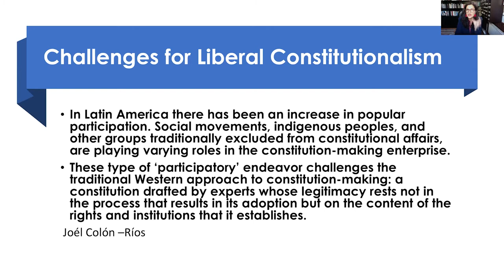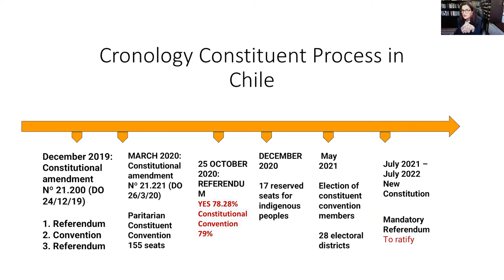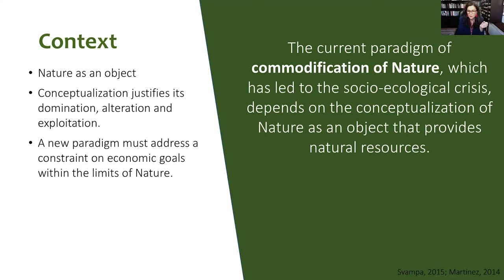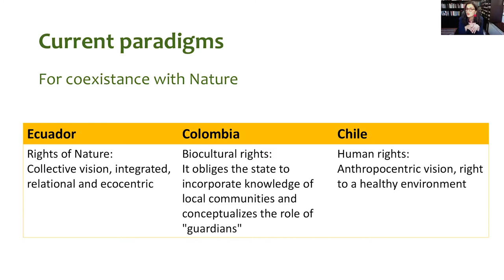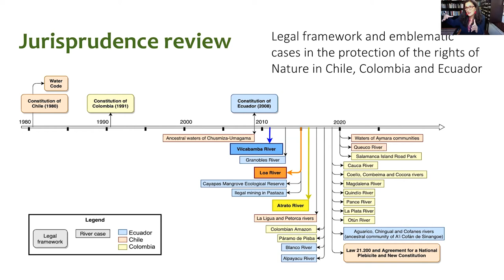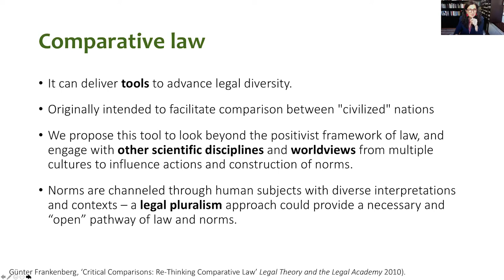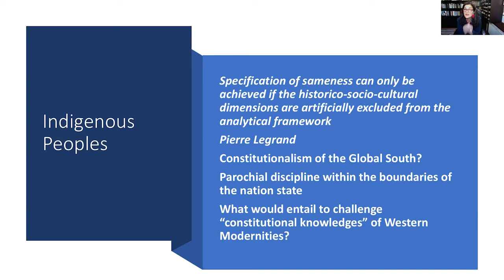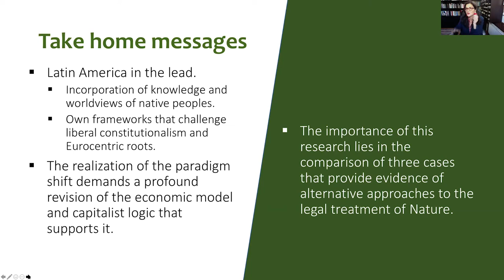Live to tell: Rights of Nature in the forthcoming Chilean Constitution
A lecture in the Decolonising Law series 2021-22 at UCL Laws

Professor Amaya Alvez Marín, Universidad de Concepción

Convenor: Alonso Gurmendi Dunkelberg

Diverse existing legal paradigms have dealt with the interaction of humans and Nature in different ways. We identify three main lenses through which current constitutional systems in Latin America have operated to resolve conflicts. We focus on rivers as emblematic elements of Nature that offer concrete possibilities to operationalize an emerging paradigm that recognizes legal personhood for Nature. The objective is to examine, from a critical interdisciplinary perspective, the existing paradigms, describe their limits and open the debate to alternative jurisdictional venues in favoring the coexistence of humans and natural systems. Through the comparative analysis of three case studies in Chile, Colombia and Ecuador, we outline the challenges and opportunities offered by an emerging legal tradition, ‘The New Latin American Constitutionalism’, and question what would effectively be different with a change of paradigm towards the recognition of Nature’s rights.

Amaya Alvez Marín is a lawyer, academic, human rights activist and defender and current representative of the Region del Biobio in the Chilean Constitutional Convention. She coordinated the Convention’s Regulations Commission that drafted the current Convention Regulation. Amaya was elected through the electoral alliance “Apruebo Dignidad”, integrated by the Frente Amplio parties and independents, in her case, the party “Revolucion Democrática”. She holds a Ph.D. in Law from the York University of Toronto, Ontario, Canadá, and is a full professor at the University of Concepcion, Chile.

She is a researcher at the Center for Water Resources for Agriculture and Mining (CHRIAM; in Spanish), part of an interdisciplinary research group in human rights and democracy of the University of Concepcion. Through her academic and scientific research work she has written a number of papers on Constitutional Law, Human Rights, Water Regulations, Indigenous People's Rights, on both, national and international academic publications.

She also works alongsie with other colleagues in a legal advocacy and human rights promotion organization called “Colectiva – Justicia en Derechos Humanos”, mainly in issues related to environmental and indigenous law.

Her work in promoting Chile’s constitutional change is more than a decade long. She has participated in different civil society initiatives in this regard: “Nueva Constitución para Chile (2013), “Puentes para una nueva constitución” (2016), “Red de Constitucionalistas” (ingoing since 2019), and the electoral campaign to initiate the current constitutional process “Que Chile decida”. (Let Chile Decide).